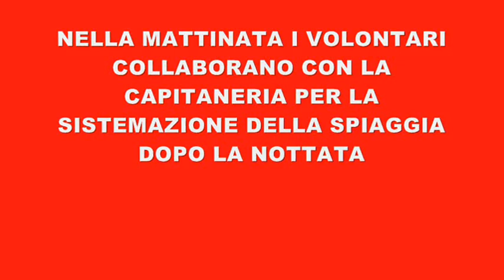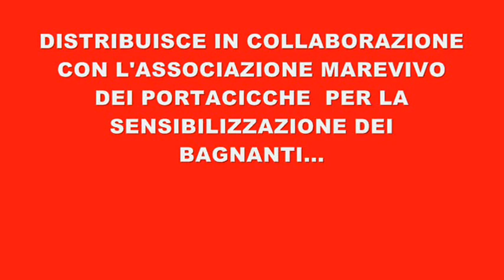Operazione Nettuno 2012 - V Giorno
Operazione Nettuno 2012
Campo Scuola di Protezione Civile - Nuova Acropoli Sicilia